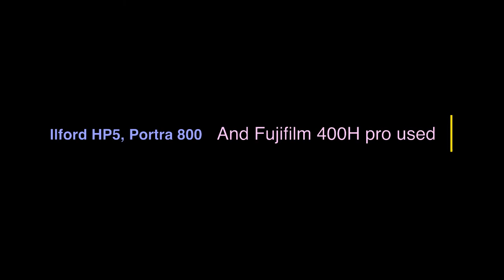10 Favorite Film cameras part 2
Welcome back to the second part of "My 10 Favorite Film cameras".
This time its Nr 7-5 being dealt with. I cant say im more comfortable this time around haha, but it felt a little better looking into the webcam than last time.
If you get tired of listening to me you can just skip to the part where i present the camera and watch the photos taken with the camera . I will write down the time stamps for that if you feel like only watching the slideshows.
I also forgot to mention the film being  used together with the last two cameras being on the list.
For those i used : Ilford HP5, Kodak Gold 200 and Berger Panchro, Kodak trix and then some Lomography 800 and then some Kodak Gold again in the end.
Hope you enjoy watching, i always think its a lot of fun doing anything related to photography and especially film. Keep film alive! Hope at least you get inspired enough to pick up any of the cameras on the list and try it out or get something else and go out shooting.
Timestamp for Slideshows:
6:42 Nikon F100 slideshow
16:25 Voigtländer Bessa R2a Slideshow
24:28 Nikon FE2